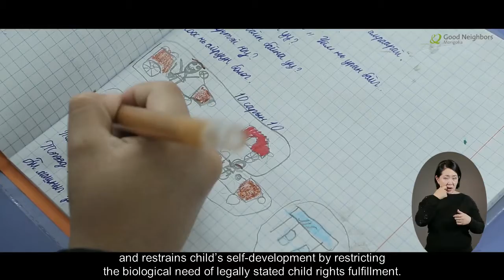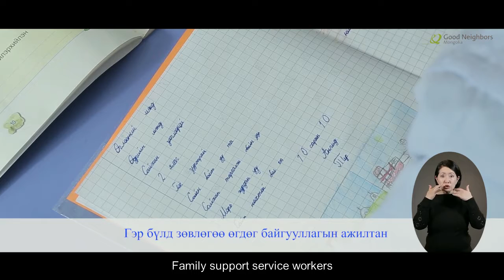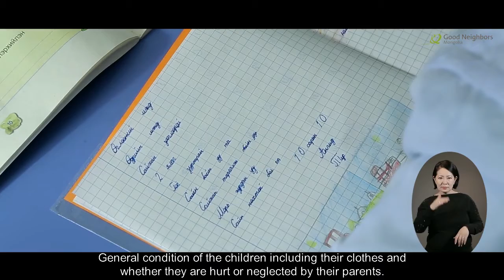TV Program Series 10